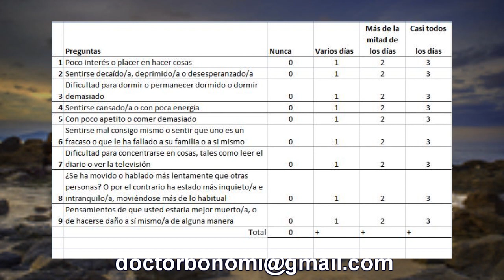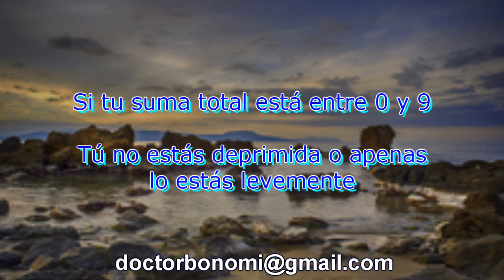¿Cuanta Depresion Tienes?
Inscríbete aquí para recibir los videos gratis del Dr. Bonomi

El cuestionario PHQ-9 se enfoca en los síntomas de la depresión y para poder utilizarlo solo tienes que elegir cuál es la respuesta correcta acerca de cuanto te han molestado esos temas en las utlimas 2 semanas, y luego sumar el puntaje total acumulado. Después del cuestionario encontrarás las indicaciones acerca de cómo se debe evaluar cada puntaje